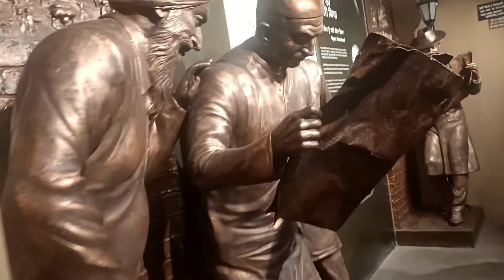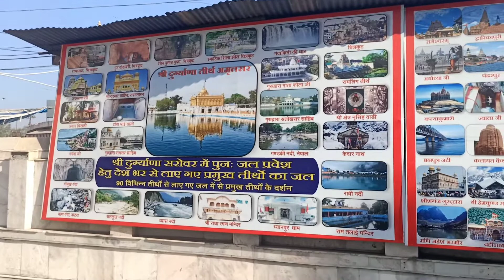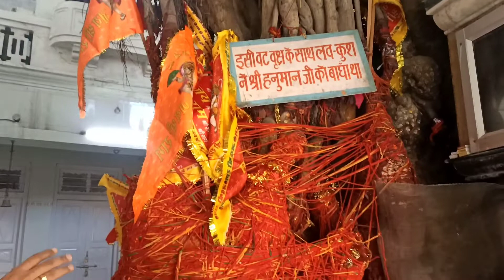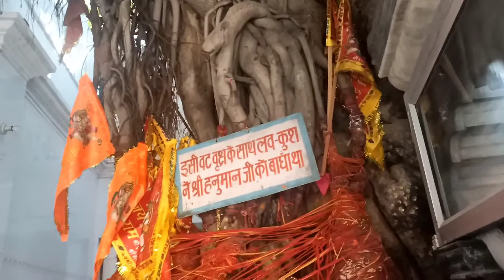अमृतसर में जलियावाला बाग और दुर्गियाना मंदिर घूमा | Amritsar Vlog 1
dosto hum log amritsar aaye hai aur hum log aaj durgiana mandir aur jaliyawala ja rahe ghoomne